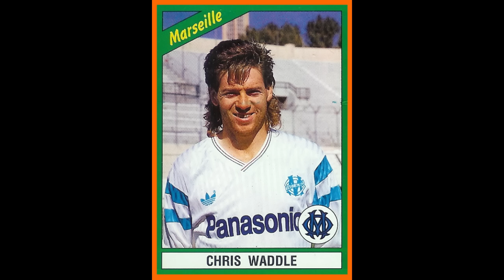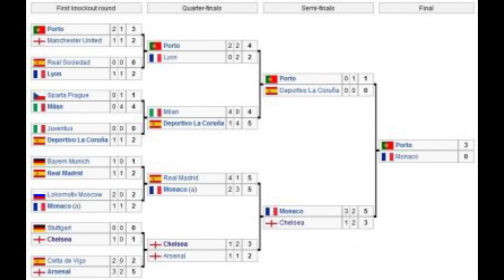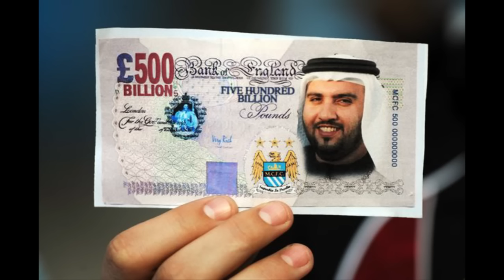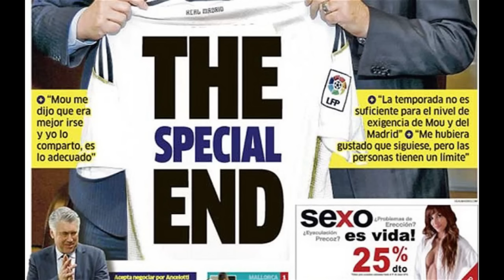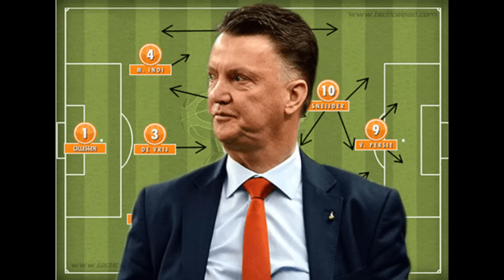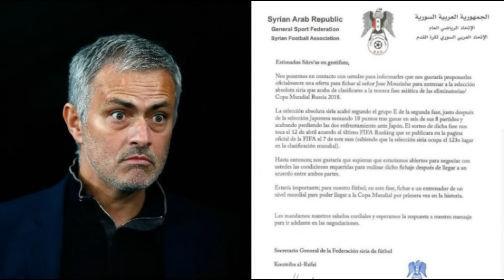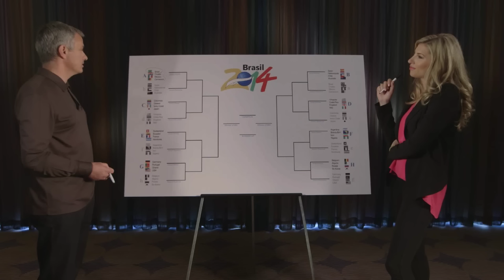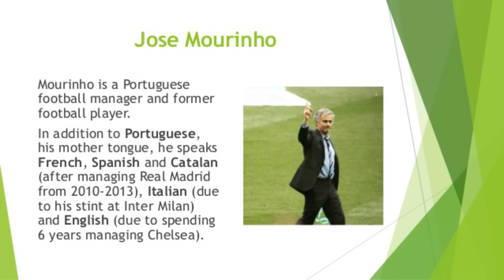摩連奴特輯 - 聰明卑鄙於一身，二〇三〇定得失 What will happen to Mourinho in 2030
​特別鳴謝網友Langa To提供英文字幕

何Wayne足球專輯:
0:00 本節目介紹
1:34 摩連奴早年生活
2:27 英格蘭足球如何影響他
4:48 在巴塞隆拿展現天才一面
9:53 在雲高爾麾下的影響
13:12 個人教練生涯
14:42 波圖04年歐聯奪標的理由
17:44 車路士未能奪歐聯理由
19:52 在國際米蘭奪歐聯理由
21:20 進入事業低潮的理由
25:47 應該向雲高爾借鏡
26:24 何Wayne給摩連奴的意見
30:07 2030年、2042年的預測

訂閱「何Wayne」頻道，欣賞所有和足球有關的節目：
「何Wayne測波經」- 預測未來一周大賽+粵語評述
「何Wayne賽後評」- 分析評論比賽，研究得失。
「何Wayne消息」- 為你分析預測比賽以外，球壇的各種消息。

Join 'FIFA HONG KONG' facebook group NOW!!!
何WaynePSN：howayne07
FIFA 遊戲教學
FIFA 遊戲生涯模式